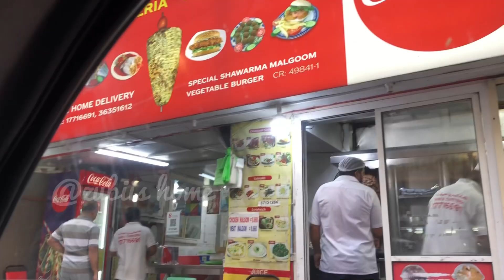Shopping നു പോയാൽ ഇതാണ് അവസ്ഥ 🤑🧚🏻‍♀️ ~ Day in my life malayalam 😌🤩 ~ Bahrain Daily Vlog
and Subscibe My Channel also❤️

Day in my life new,
Bahrain vlog malayalam,
daily vlog,
Bahrain day in my life malayalam,
bag packing tips malayalam,
travel packing vlog malayalam,
bag packing vlog malayalam,
bag packing video malayalam,
day in my life malayalam vlog,
day in my life malayalam new,
day in my life malayalam vlog new,
a day in my life malayalam vlog,
a day in my life malayalam new,
day in my life malayalam vlog latest,
house shifting vlog,
house shifting vlog malayalam,
packing ang arranging vlog,
packing and organising vlog,
shopping vlog malayalam,
purchasing vlog malayalam